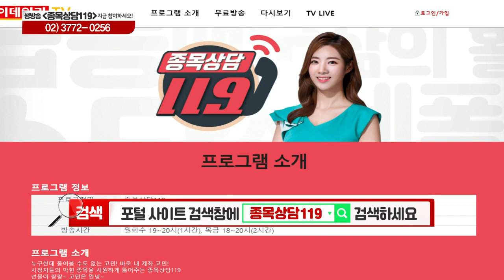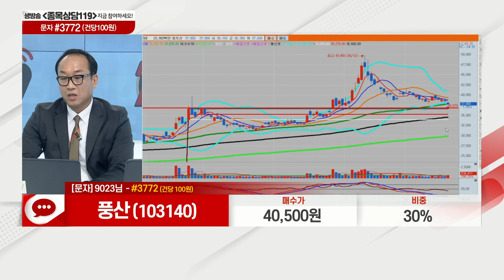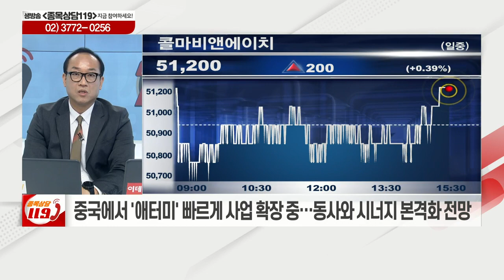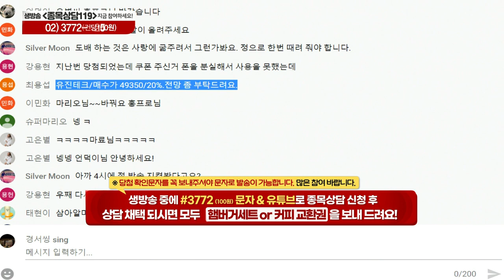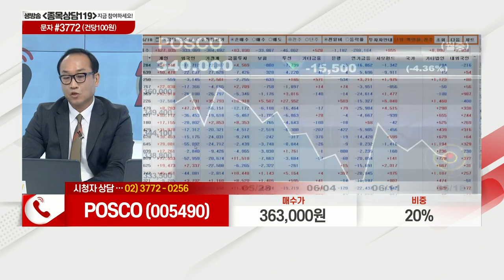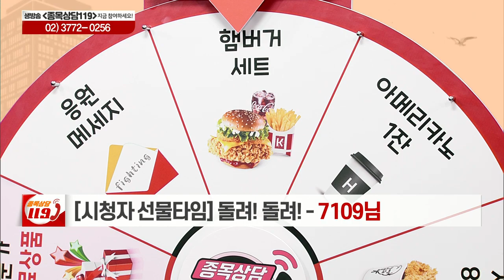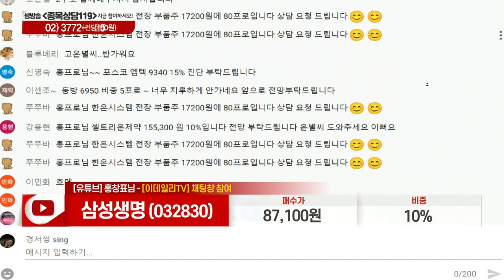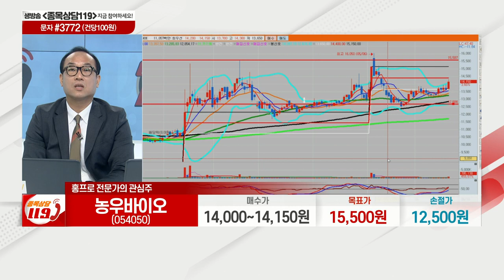풍산,한국전력,콜마비앤에이치,삼아일미늄,유진테크,POSCO,에이스테크,넥스트아이,삼성생명,농우바이오,리드코프,다우데이타,코맥스_이데일리ON 홍프로_종목상담 119 (20210618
# 홍프로의 관심주 리뷰: 리드코프(012700), 다우데이타(032190), 코맥스(036690)
# 홍프로의 관심주: 농우바이오(054050)